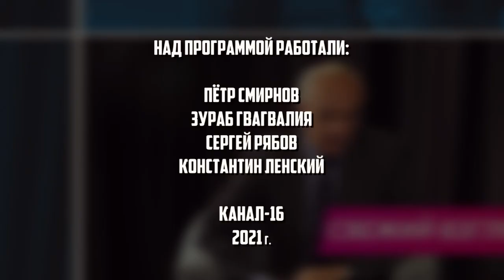Актуальное интервью с Петром Смирновым